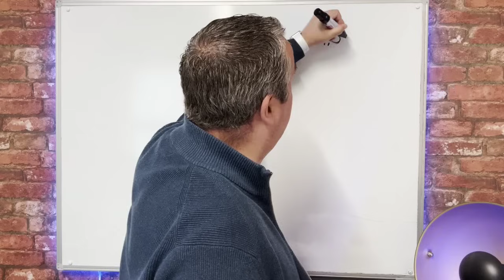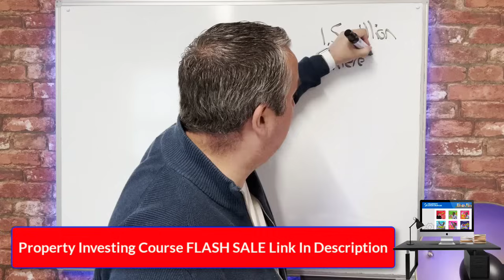Housing Market Primed To Surge After Election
In this video, we explore why the housing market is expected to surge following the upcoming election. We delve into the potential policy changes, economic factors, and market conditions that could drive a post-election boom in the housing sector. Learn what this could mean for buyers, sellers, and investors as we break down the key elements set to influence the market. Stay ahead of the curve with our comprehensive analysis and expert insights.